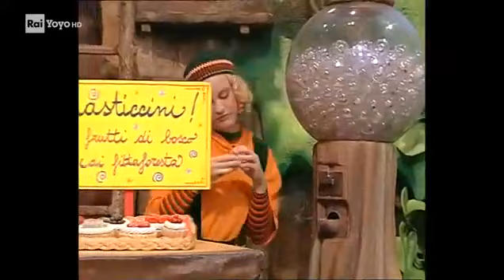Melevisione 2004 uffa strega